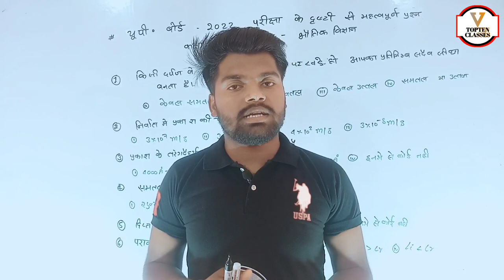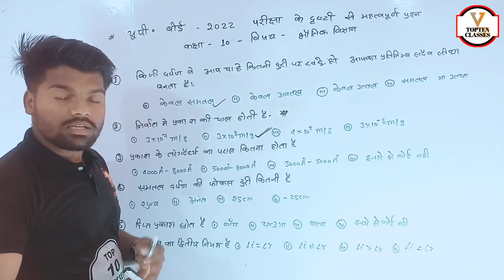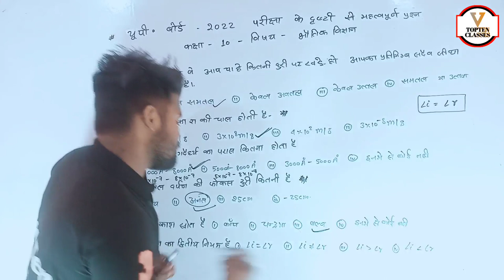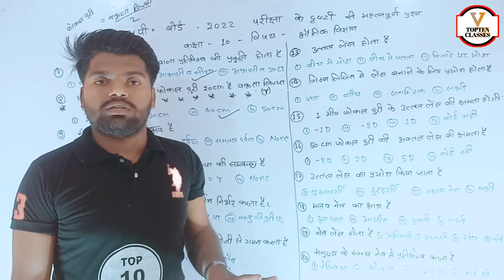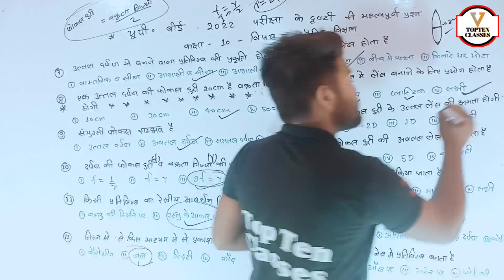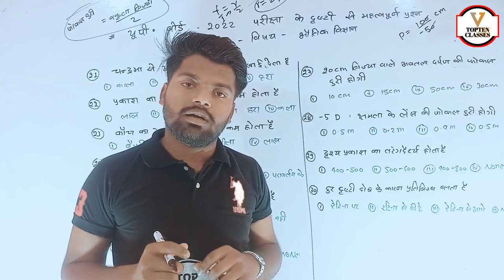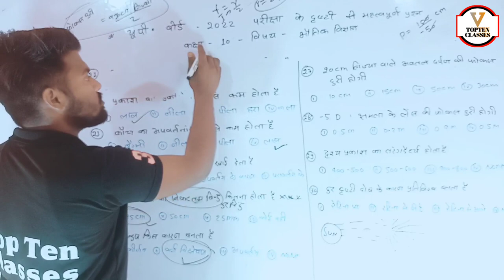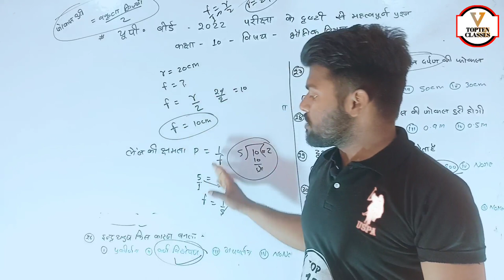विज्ञान कक्षा 10th प्रकाश से 30 नम्बर लूट लो सभी लोग अति महत्वपूर्ण Light से...